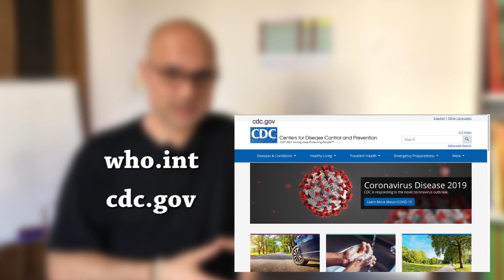KORONA VİRÜS YÜZERKEN SUDA BULAŞIR MI? (Covid-19)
Yaz yaklaşırken, sıcak bir günde denize girmek veya bir yüzme havuzuna dalmak ihtiyaç duyulan tek şey. Ancak yeni korona virüs havuz veya deniz suyunda yayılabilir mi?

Bu sorunun yanıtı hem evet hem hayır! Açalım biraz..

Dünya Hastalık Kontrol ve Önleme Merkezi (CDC) verileri; enfekte bir kişinin solunum yoluyla çevreye yaydığı damlacıkların havada saatlerce ve yüzeyde günlerce kalabileceğini göstermektedir. Diğer çalışmalar insan gözlerinin virüse özellikle duyarlı olduğunu göstermiştir. Hastalık Kontrol ve Önleme Merkezine göre, virüsün yayılma yolu sonsuz ama neyse ki, havuz veya deniz suyu muhtemelen bir iletim vektörü değil. Federal Kurum, ‘’Covid19’a neden olan virüsün insanlara havuzlarda, su parklarında, spa merkezlerinde veya kaplıcalarda su yoluyla yayılabileceğine dair bir kanıt yok’’ diyor. Dezenfeksiyon dahil doğru klorlama ve bakım yöntemleri ile tesislerin sudaki virüsü etkisiz hale getirmesi gerektiği söylenmekte.

Covid-19’a neden olan virüs içme suyunda tespit edilmemiştir. Belediyelerin içme suyu sistemlerindeki gibi filtrasyon ve dezenfeksiyon yöntemleri ile su arıtma çalışmaları sayesinde virüs etkisiz hale getirilebilmektedir.

Covid-19’a neden olan virüsün toplulukta yayılması devam etmekle birlikte, bu tesislerin sağlık ve güvenliği sağlamaları için birtakım adımlar atmaları önemlidir:

Tesis yöneticileri ulusal sağlık örgütlerinin rehberliğine harfiyen uymalıdır.
Bireyler denizde veya havuzda fiziksel mesafeye dikkat ederek kendilerini ve çevredekileri korumaya devam etmelidir.
El hijyeni alışkanlığımızdan vazgeçilmemelidir.

Son olarak; kıymetli arkadaşlar Covid-19’a neden olan virüsü henüz tam olarak tanımıyoruz. Bilim insanlarının yoğun çabaları sayesinde her geçen gün yeni bilgiler elimize ulaşıyor. Size aktardıklarım bu videonun yapıldığı tarihteki güncel bilgilerdir ve yeni gelişmeleri Dünya Sağlık Örgütü (WHO), Hastalık Kontrol ve Önleme Merkezi (CDC), Türkiye Cumhuriyeti Sağlık Bakanlığı üzerinden takip edin.

0:00 Takipçi sorusu
0:38 Korona Virüs ile ilgili yakın tarihli güncel CDC verileri
1:00 Havuz veya deniz suyunda virüs yayılır mı?
1:26 İçme suyunda covid-19 'a neden olan virüs var mıdır?
2:10 Covid-19 'a neden olan gelişmeleri nereden talip edebilirim?